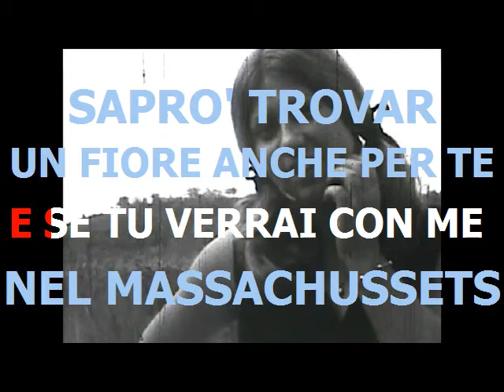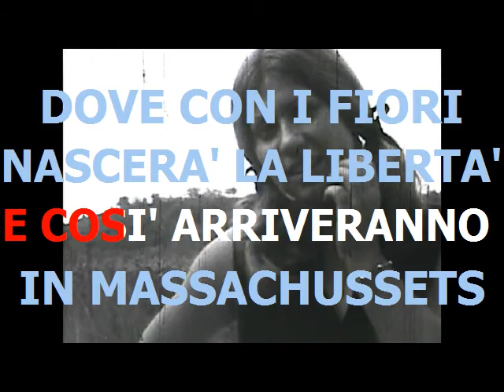Bruzi - Massachussets - base karaoke